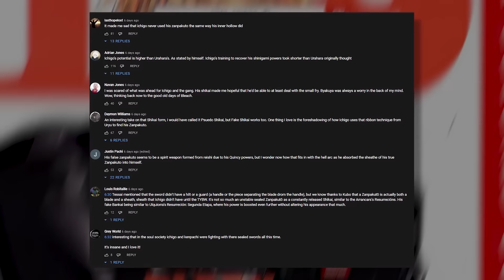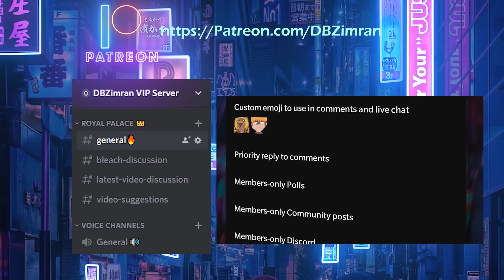Ichigo’s FALSE Bankai Explained | TENSA ZANGETSU IS INCOMPLETE | BLEACH Breakdown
Ichigo’s bankai Tensa Zangetsu that he utilises for the most part of BLEACH is an incomplete false bankai. Similar to his false shikai the powers Ichigo uses are far from being complete. We learn a lot about Ichigo’s powers within the TYBW arc, after these revelations we look back upon his powers with a newfound perspective. Continuing my journey to cover Ichigo’s forms we have now reached his false bankai form, the bankai that byakuya had criticised, and the form that Ichigo struggled to properly use and gain control over. In this video I will be breaking down and analysing everything that there is to know about Ichigo’s original bankai.